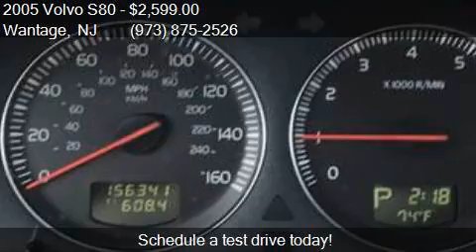2005 Volvo S80 2.5T 4dr Turbo Sedan for sale in Wantage, NJ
This 2005 Volvo S80 2.5T 4dr Turbo Sedan is for sale in Wantage, NJ 07461 at Ron Motor Inc..

Engine: 2.5L I5 Turbocharger
Transmission: Automatic 5-Speed
Color: Black
Mileage: 156298
Contact Ron Motor Inc. 252 County Rd 565 Wantage, NJ 07461 to test drive this 2005 Volvo S80 2.5T 4dr Turbo Sedan today.